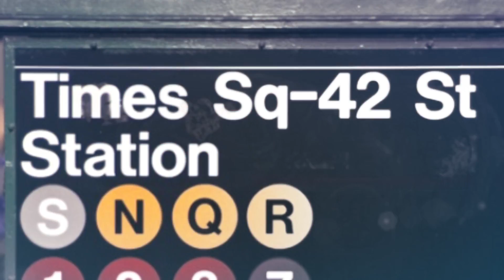Represent NYC: Are Sanctuary Cities Safe for NYC's Immigrants?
For over a century, New York has served as a sanctuary city for immigrants and refugees in search of a better life. Now with the introduction of a federal immigration ban, the lives of millions are in jeopardy as they are barred from entering the country. DNAinfo New York reporter Jeff Mays talks with Angela Fernandez, Executive Director of the Northern Manhattan Coalition for Immigration Rights, about the dangers of Trump’s immigration ban, how it’s affecting New Yorkers and what immigrants can do to protect themselves. “Represent NYC” airs every Sunday at 7pm and repeats on Wednesdays at 9pm on MNN1 (TWC 34 & 1995, RCN 82, FiOS 33), MNN's HD Community Channel (TWC 1993) or streaming live on mnn.org.